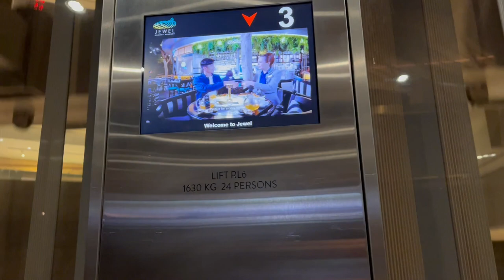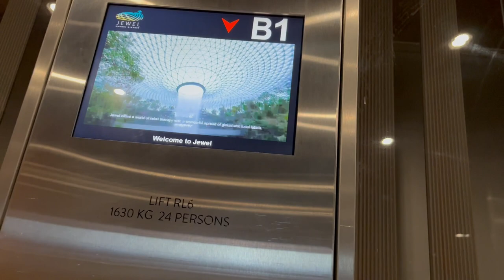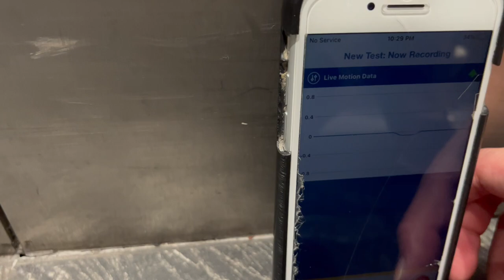2x Schindler Lobby F Scenic Elevators @ Jewel Changi Airport, Changi, Singapore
Jewel Changi Airport is an elliptical dome-shaped shopping mall built as an extension to Terminal 1, occupying the parcel of land south of the terminal building once used as a surface parking lot. Designed by Moshe Safdie, the mastermind behind Marina Bay Sands, it is best known for the Rain Vortex, a 7-story indoor waterfall located at the center of the mall's atrium, as well as an indoor rainforest planted around the void surrounding the waterfall. (The waterfall, unfortunately, was not operating at the time of visit due to rehearsals for a ceremony commemorating 50 years of Chingay Parade taking place inside the atrium.)

The mall had five above-ground floors and five basements (seven if the mezzanines above basements 1 and 2 are counted), with the atrium spanning all above-ground floors and the first two basements. The entirety of basements 3, 4, and 5, as well as parts of basement 2 mezzanine and basement 2 was being used as a parking garage, replacing the previous surface lot. The rest of basement 2 was occupied by a food court, as well as a FairPrice Finest outlet, several lifestyle stores, and the collecting pool for the waterfall. Basement 1 had three fashion anchor tenant spaces, as well as several fast-fashion stores and some cafes. A 11-screen movie theater spanned the entire western end of basements 3 through basement 1. The ground floor was devoted to formal apparel, watchmakers and jewelers, alongside several restaurants. This floor also served as an extension of the Terminal 1 landside area, with early baggage check-in counters and coach parking, and connected directly to Terminal 1 at the northern side as well. The second floor had casual clothing stores alongside more restaurants and cafes. A majority of the mall's restaurants were concentrated at the southern side of the third floor, while the northern side was a void with the tracks of Skytrain connecting the airside areas of Terminals 2 and 3 passing right through it, allowing transit passengers to catch a full view of the waterfall and the indoor rainforest. Skybridges leading directly into departure levels of Terminals 2 and 3 were connected to this floor as well. Children's clothing and even more eateries could be found on the northern side of the fourth floor, while its southern side featured a museum about Changi Airport as well as a 130-room limited-service hotel operated by Yotel; this is the second airport hotel (excluding transit hotels within the airside areas) within the Changi Airport premises, the first being the Crowne Plaza. The top fifth floor featured the mall's signature dining outlets at its northern end, while the rest of the floor was dedicated to an indoor park with themed gardens, two hedge mazes, children's slides, and a bridge overlooking the waterfall.

A total of 50 elevators had been installed throughout the building, consisting of 35 passenger elevators, 11 service elevators, and four freight elevators. All of them had been supplied by the Schindler, with the passenger elevators in particular being Schindler 5500 models. Among those, this video features the bank of two scenic elevators at the western side of the building, also called Lobby F. These had customized scenic cabs, the walls of which had been made entirely out of transparent glass, permitting a view of the building's verdant interiors with minimal disruption; even the door panels were of glass only without metallic edges. Each cab had two sets of doors, with the rear doors used on B1 and B2 and front doors opening on all other floors. Another notable aspect was how the above-grade section of shafts were fully exposed except for the glass walls on each landing. Instead of the Linea product line of fixtures that are usually paired with Schindler 5500 installations however, these had third-party fixtures, consisting of E-Motive displays and blue Dewhurst buttons, which had been replaced to touchless variants some time in 2020. While they were a bit slow considering the taller-than-average ceiling height of the building, they ran very smoothly, and being of a high-end model, levelled efficiently. While these used to serve the fifth floor when the mall first opened, the fifth-floor landing had later been disabled, probably due to overcrowding issues. They also did not serve the parking garage levels due to SafeEntry check-in point setups at the time of visit; along the same lines, the parking garage elevator (which only served B5-B3 and L1) located opposite of them on the ground level had also been turned off.

Manufacturer: Schindler Lifts Singapore Pte Ltd
Model name: Schindler 5500 MRL
Year of commission: 2019
Loading: 1,630kg (3,590lbs)
Capacity: 24 persons
Full speed: 1.6m/s (320FPM)
Serviced floors: B5, B4, B3, B2, B1, *1, 2, 3, 4, (5: non-stop) (No service on B5-B3 temporarily)